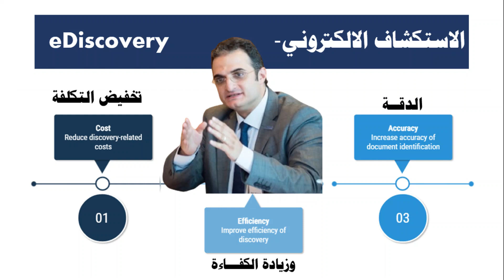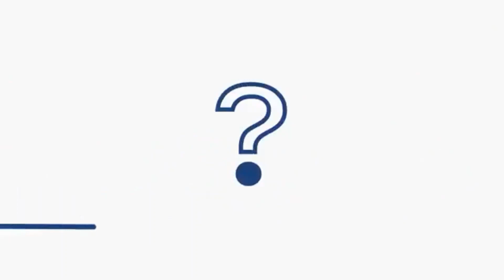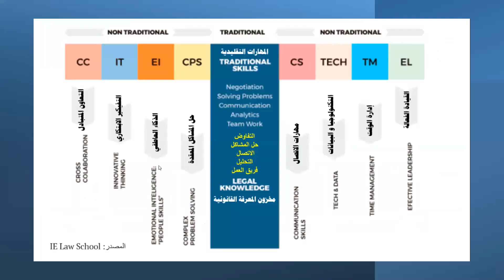e -Discovery |الاستكشاف الالكتروني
- eDiscovery الاستكشاف الالكتروني
هي العملية التي يتم فيها تجميع ومراجعة وتنميط المعلومات المخزنة بشكل الكتروني ومعالجتها وإعادة انتاجها وعرضها بشكل اخر.
وبالطبع تعلب دوراً هامًا في تخفيض التكلفة، وزيادة الكفاءة، ناهيك عن الدقة.

رابط مقطع فيديو يوضح طبيعة عملها: